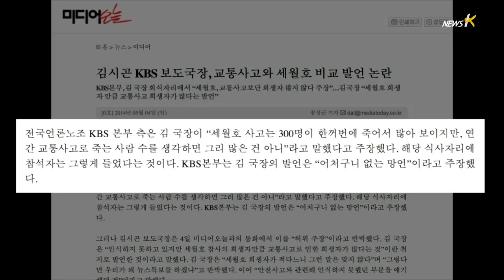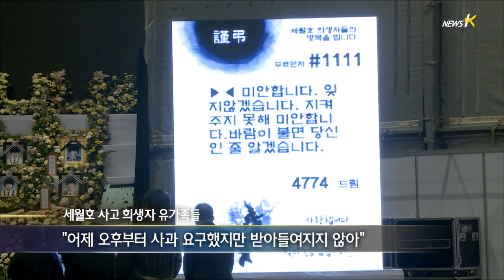[세월호] 유가족의 KBS 항의 방문...KBS는 경찰 뒤에, 경찰은 채증 (2014.05.09)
세월호 희생자 유가족들이
KBS의 세월호 보도와 보도국장 발언에 대한 사과를 요구하며
어젯밤 KBS를 찾았습니다.
하지만, 유가족들을 가장 먼저 맞이한 것은 경찰이었고,
문제의 발언을 한 당사자와 KBS 사장은 얼굴도 보지 못했습니다.
세월호 희생자 가족들에 대한 KBS와 경찰의 대응,
김지혜 피디가 취재했습니다.